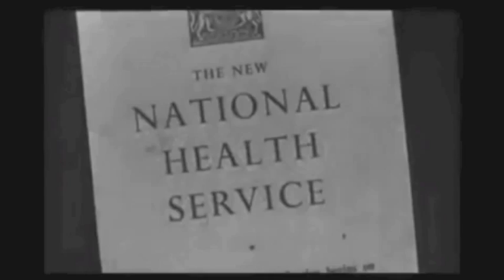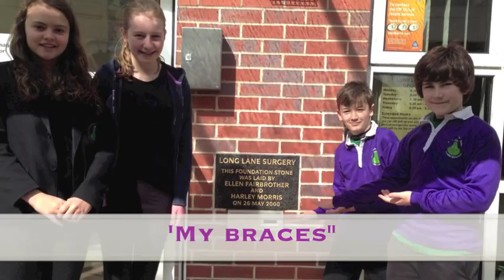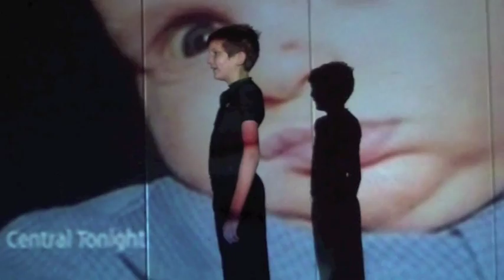Castle Rock High School Thank You Film Awards Video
'Thank You NHS' a video created by Castle Rock High School who are winners of the national Thank You Film Awards competition (Birmingham: secondary school) held by the Jubilee Centre for Character and Virtues.

If you would like to know more about the Thank You Film Awards, or see more of the centre's work, please visit: